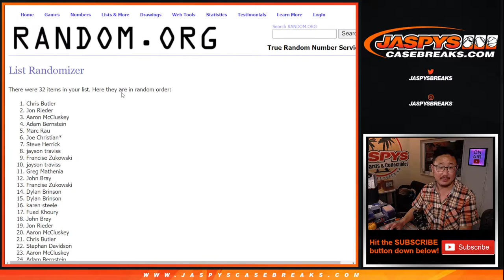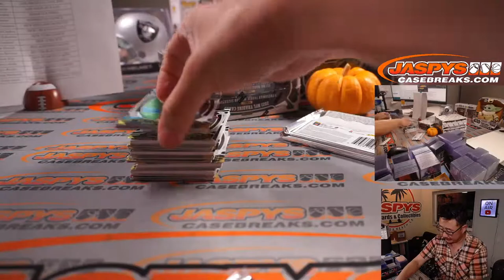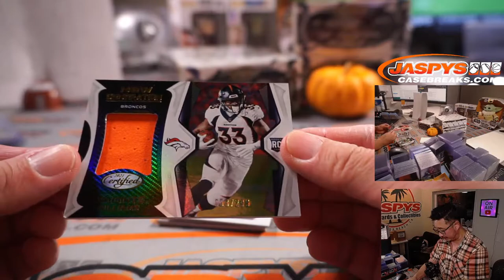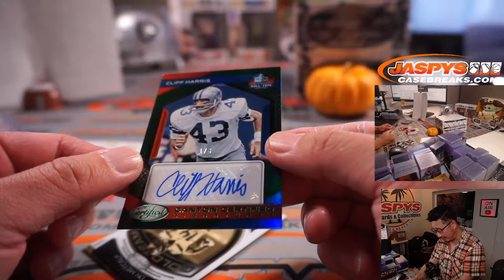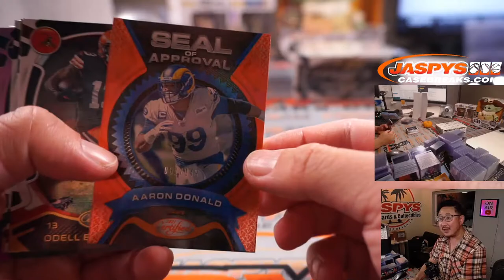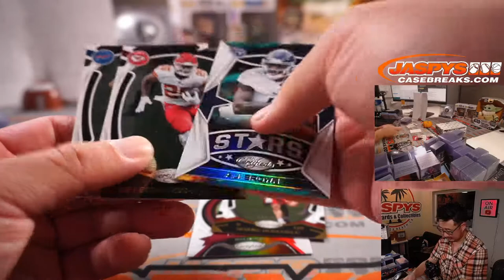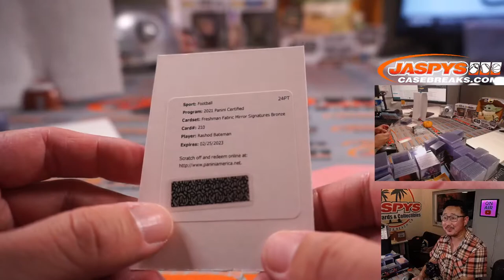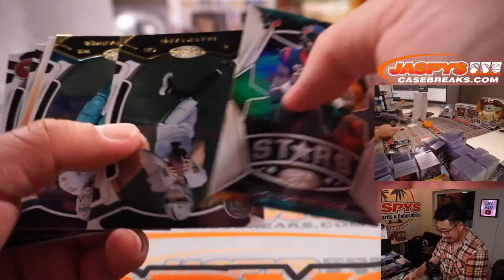Tu, 10.05.21 // 2021 PANINI CERTIFIED FOOTBALL HOBBY 4-BOX BREAK #12 *2 RT EACH*